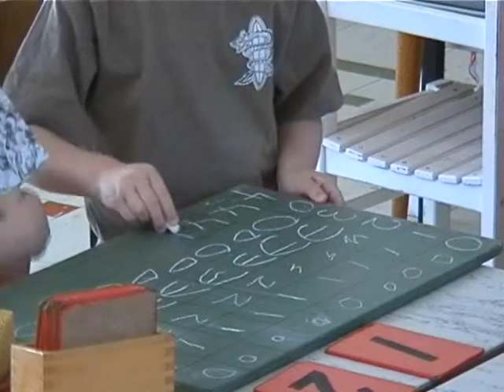Montessori An Inspiration Episode 2 Clip Final